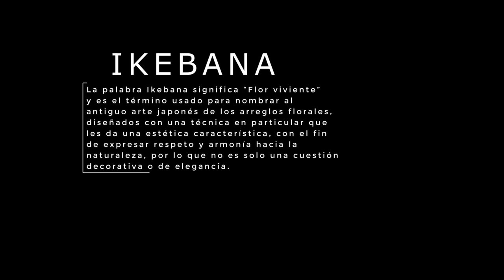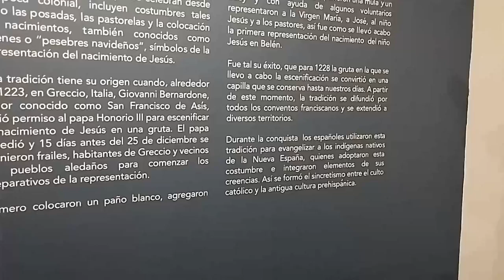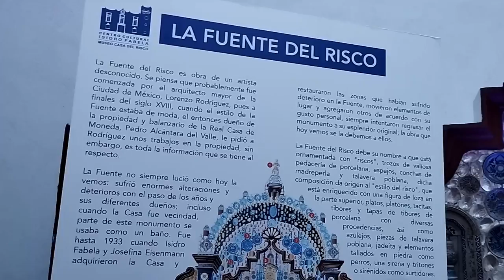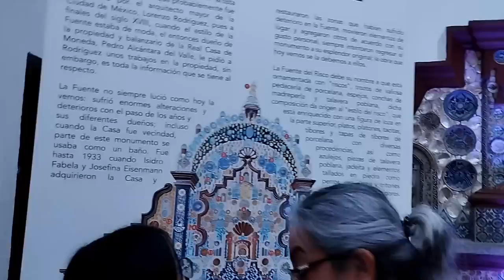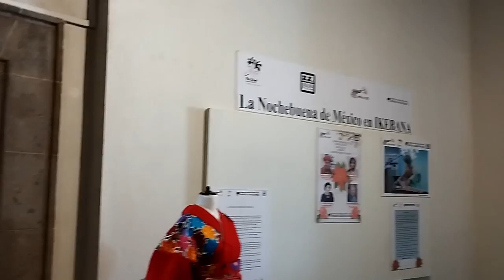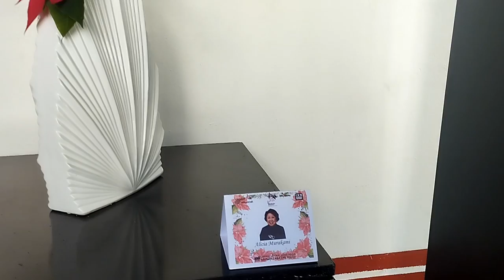¿Qué es Ikebana? Exposición de Ikebana en la Casa del Risco - Ciudad de México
Visite y asiste una exposición de Ikebana llamada "La nochebuena de México en IKEBANA" y la Exposición de "Nacimientos en el Risco" además de conocer el resto del museo y la Fuente del Risco.